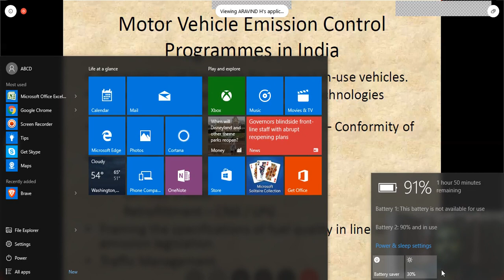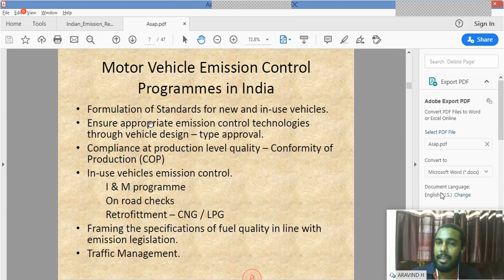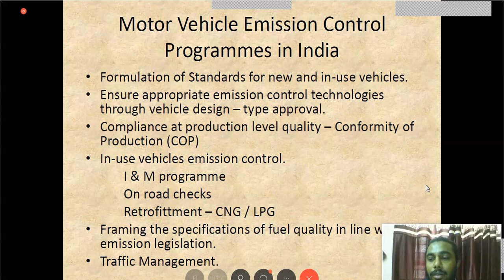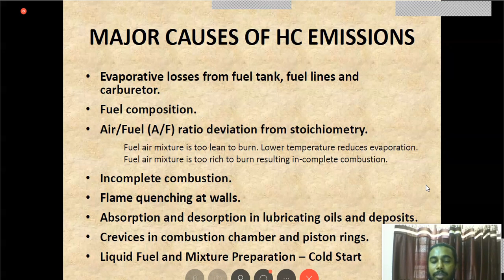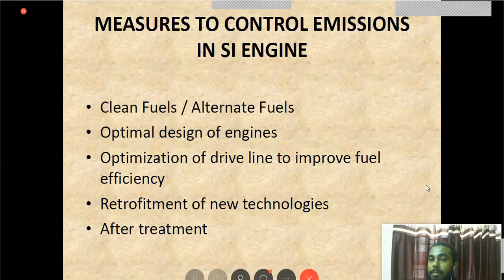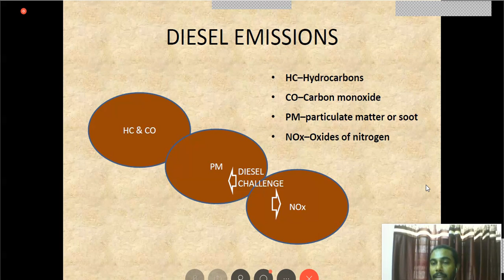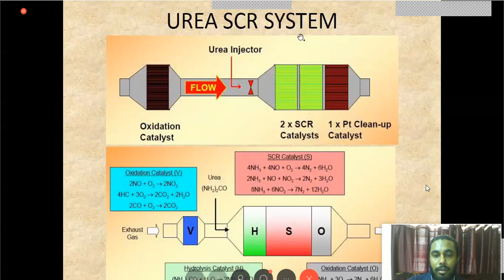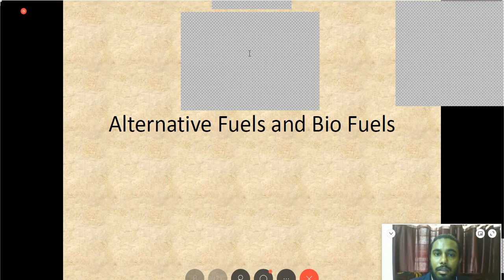ME204 Thermal Engineering Module-5 Part-1 | Mechanical Engineering S4 KTU Online Class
KTU 𝐌𝐞𝐜𝐡𝐚𝐧𝐢𝐜𝐚𝐥 𝐄𝐧𝐠𝐢𝐧𝐞𝐞𝐫𝐢𝐧𝐠 𝐒𝐞𝐦𝐞𝐬𝐭𝐞𝐫-4 𝐒𝐮𝐛𝐣𝐞𝐜𝐭: 𝐓𝐡𝐞𝐫𝐦𝐚𝐥 𝐄𝐧𝐠𝐢𝐧𝐞𝐞𝐫𝐢𝐧𝐠 𝐌𝐨𝐝𝐮𝐥𝐞:𝟓 Part-1 𝐓𝐨𝐩𝐢𝐜:𝐈𝐂 𝐄𝐧𝐠𝐢𝐧𝐞 𝐄𝐦𝐢𝐬𝐬𝐢𝐨𝐧 & 𝐂𝐨𝐧𝐭𝐫𝐨𝐥, 𝐀𝐥𝐭𝐞𝐫𝐧𝐚𝐭𝐢𝐯𝐞 𝐅𝐮𝐞𝐥𝐬, 𝐒𝐞𝐬𝐬𝐢𝐨𝐧 𝐛𝐲: 𝐌𝐫 𝐀𝐫𝐚𝐯𝐢𝐧𝐝 𝐇, 𝐀𝐬𝐬𝐢𝐬𝐭𝐚𝐧𝐭 𝐏𝐫𝐨𝐟𝐞𝐬𝐬𝐨𝐫 (𝐀𝐝𝐡𝐨𝐜), 𝐃𝐞𝐩𝐭 𝐨𝐟 𝐌𝐞𝐜𝐡𝐚𝐧𝐢𝐜𝐚𝐥 𝐄𝐧𝐠𝐢𝐧𝐞𝐞𝐫𝐢𝐧𝐠, 𝐂𝐨𝐥𝐥𝐞𝐠𝐞 𝐨𝐟 𝐄𝐧𝐠𝐢𝐧𝐞𝐞𝐫𝐢𝐧𝐠, 𝐏𝐞𝐫𝐮𝐦𝐨𝐧, 𝐊𝐨𝐥𝐥𝐚𝐦.

📢നോട്ടിഫിക്കേഷനുകൾ ആദ്യം അറിയാൻ ടെലിഗ്രാമിൽ *apjktustudents* എന്ന് സെർച്ച് ചെയ്ത് ജോയിൻ ചെയ്യുകയോ അല്ലെങ്കിൽ താഴെ നൽകിയ ലിങ്ക് വഴിയോ ജോയിൻ ചെയ്യുക.